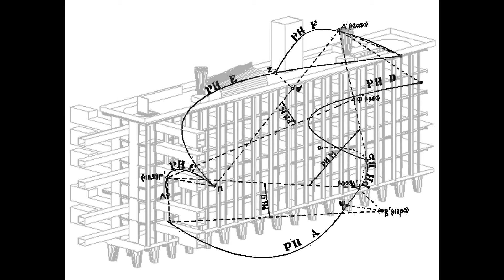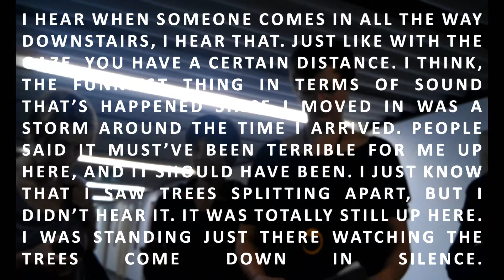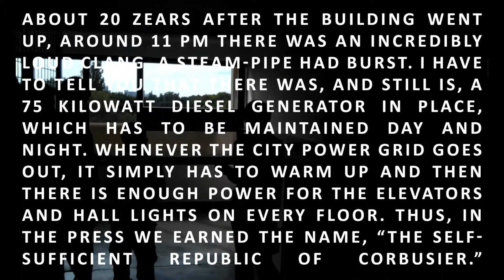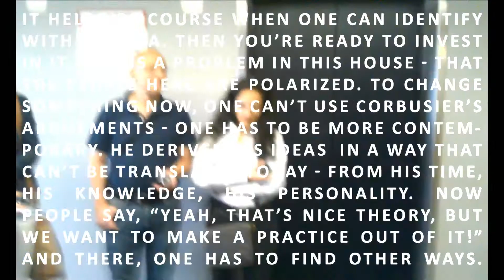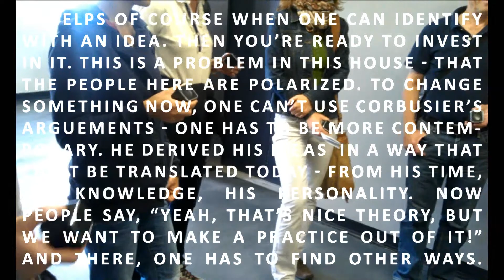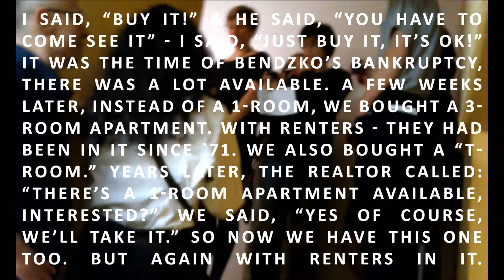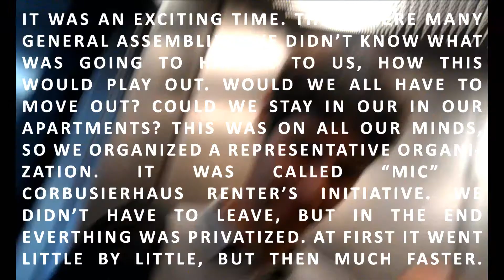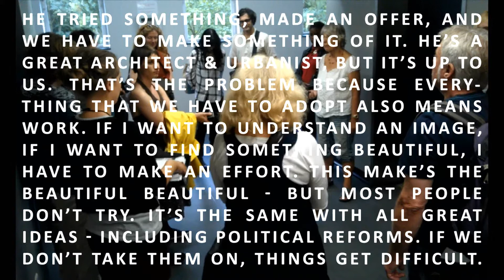DAS WORT HABEN DIE BENÜTZER (2012, Berlin)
LET THE USER SPEAK NEXT

August 23rd - September 2nd, 2012: Corbusierhaus, Berlin
October 2013: Cité radieuse, Marseille

Concept / Sound Installation: Bill Dietz
Concept / Video Installation: Janina Janke

Musicians: Ensemble Zwischentöne
Sound Director: Wilm Thoben
Musical Informatics: Christian Dietz, Florian Goltz
Camera / Video Installation: Manuel Kinzer
Concept / Production: Janina Benduski
Assistant: Dorothea Lübbe
Special Seminar at the University of Applied Sciences -- Potsdam: Mareike Holtz (Lead Facilitator), Pauline Junginger, Feenja Weihe, Lena Struve
Design: Frederike Wagner
PR Berlin: Barbara Gstaltmayr
Implementation Coordination: Petra Goldmann (cic)
PR Marseille: Ina Studenroth
Production / PR: ehrliche arbeit -- Freies Kulturbüro

Video Documentation: Bill Dietz